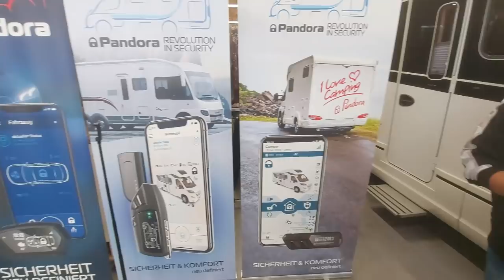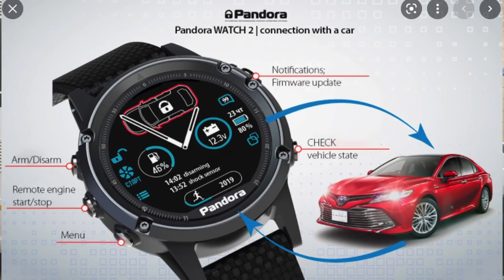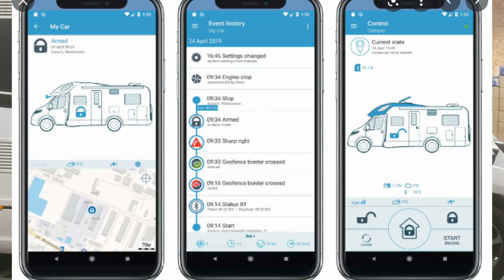Fazit 10 Monate Pandora Alarmanlage in unserem Van Kastenwagen Wohnmobil Adria Twin Supreme 640 SGX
Wie ist die Weiterentwicklung von Pandora? Warum soll es eine High End Alarmanlage sein und was muss sie alles können? Warum wählen wir nicht Thitronik oder andere Systeme? Was begeistert uns genau? Wie zufrieden sind wir nach 10 Monaten? Gibt es Probleme oder Störungen? Welche Erlebnisse haben wir?
Wir besuchen für dieses informative Video den Ort und den Geschäftsführer bei dem für uns alles begonnen hatte...

Unser bisheriges Video über die Pandora und Vorstellung beim Einbau in unseren Adria Van:

Weitere Infos für Interessierte von uns (Nora und Mirko):
Die Kosten für den Einbau eines professionellen Alarmsystems von Pandora halten sich in Grenzen. Man darf nicht vergessen, dass die Pandora unserer Ansicht nach absolut allen anderen Alarmsystemen technisch überlegen ist und einen höheren Funktionsumfang hat. Unter anderem gefällt uns die ausgereifte zusätzliche Wegfahrsperre der Pandora sehr. In Anbetracht des Fahrzeugwerts hat sich die Investition in diese Alarmanlage für uns absolut gelohnt und wir können ruhig schlafen. Geringe Folgekosten entstehen frühestens nach 2 Jahren, wenn man die SIM-Karte verlängern möchte. Man kann aber auch eine eigene SIM-Karte verwenden.

Mit dem Geschäftsführer Sven Sandomir von Firma CANFORCE ist vereinbart, das Interessenten die durch uns aufmerksam werden bei ihm Rabatt bekommen. Dadurch erhaltet ihr Vorteile/Preisnachlass beim Einbau der Pandora. Bitte wendet euch einfach an Herrn Sandomir in Form einer Anfrage und erwähnt, dass ihr über "YouTube WohnVan Nora und Mirko" aufmerksam geworden seid. Von ihm erhaltet ihr alle weiteren genauen Infos mit Endpreis und könnt auch mit ihm unkompliziert einen Einbau-Termin vereinbaren.

Wir haben die Pandora bei uns im Fzg täglich im Einsatz und sind nachhaltig sehr zufrieden mit dem gesamten System.

Hier die genauen Kontaktdaten mit Handynummer für euch:

CANFORCE Alarmsysteme
Langenkamp 26 (Halle D)
22880 Wedel (Deutschland)

Ganz viele Grüße von Nora und Mirko von WohnVan